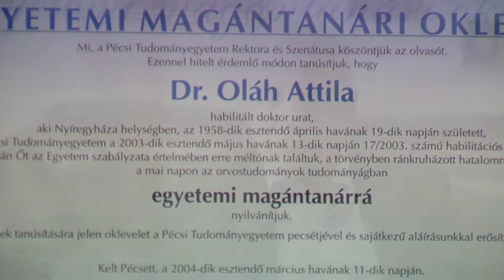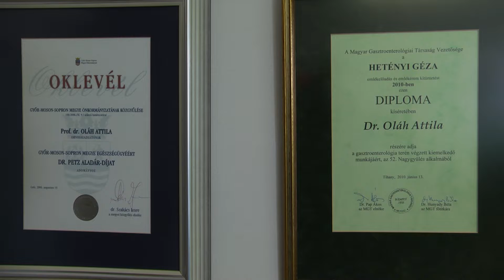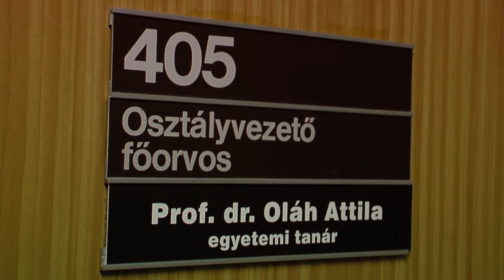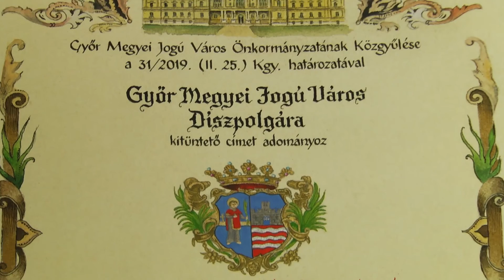Győr Díszpolgára: Prof.Dr.Oláh Attila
Prof.Dr.Oláh Attila 35 éve került Győrbe, s az elmúlt évtizedekben a hasi sebészet specialistájává vált. Megszervezte és ma is irányítja  a  Petz Aladár Megyei Oktató Kórház Sebészeti Centrumát, orvos-igazgatója a régió legnagyobb kórházának.Sebészek sokasága tanult és tanul mellette. Munkája elismeréseként Győr város Díszpolgárává fogadta.